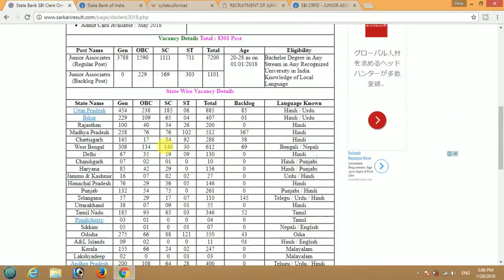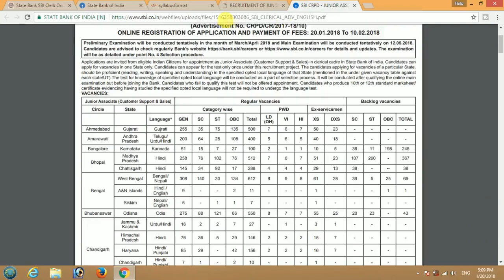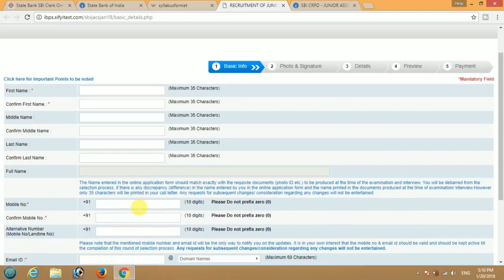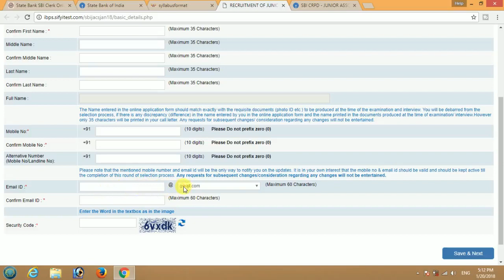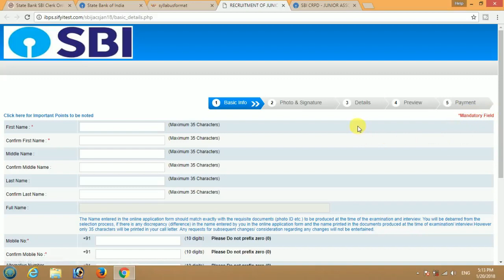SBI Cleark 2018 Recruitment Notification Out 8301 Junior Associate Vacancies Govt Job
ibps,bank po,ssc,ssc cgl,job,bank job,bank vacancies 2018,bank cleark job 2018,govt job